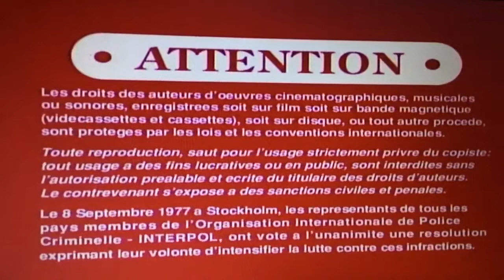January 5, 2018